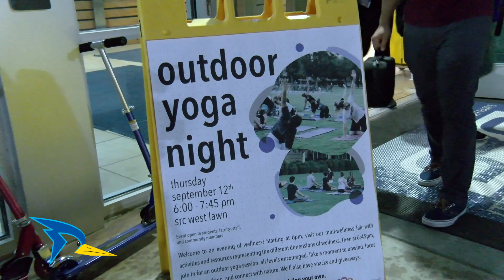A Runner Review of the Outdoor Yoga Event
On September 12th, 2019, the Student Recreation Center at Cal State University, Bakersfield held an Outdoor Yoga event from 6:00 pm to 7:45 pm. Two members from The Runner, Alexis Garcia and Alexis Shofner, attended the event to see what are the benefits of yoga for a student.